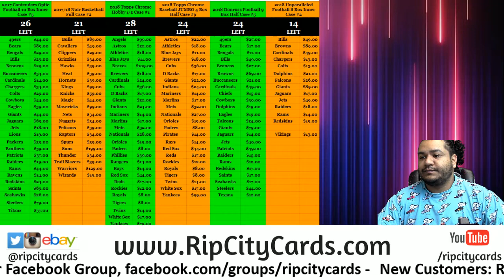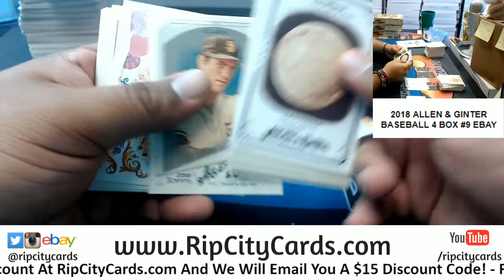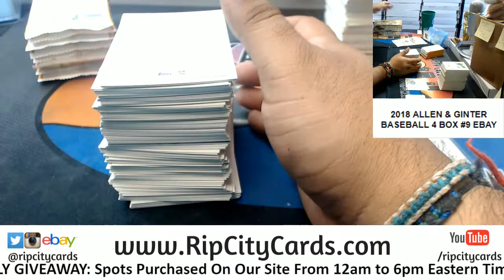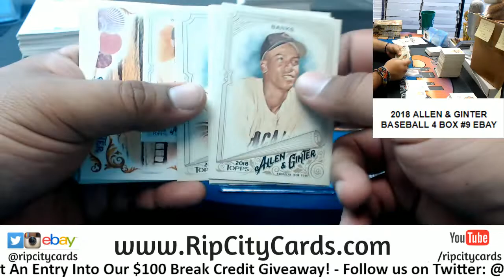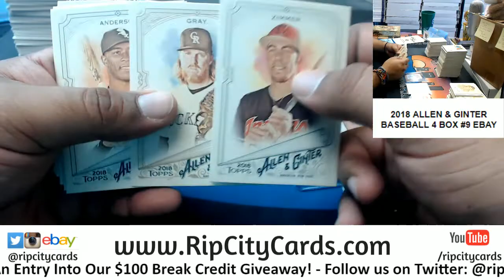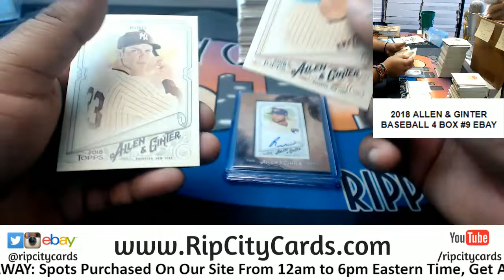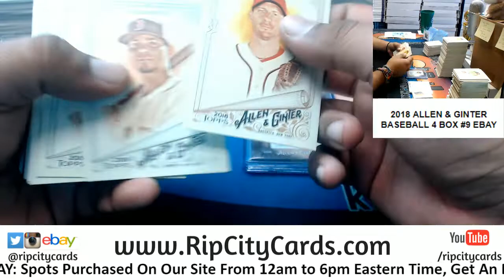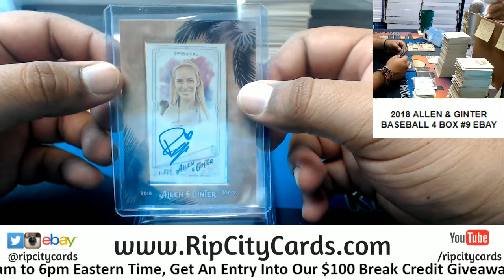2018 Allen & Ginter Baseball 4 Box #9 eBay